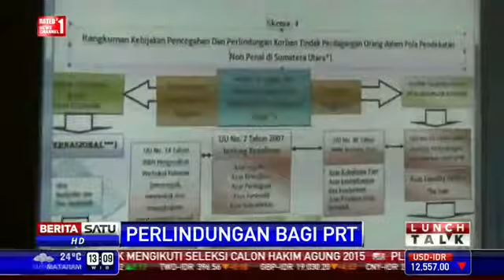Dialog Perlindungan PRT #1